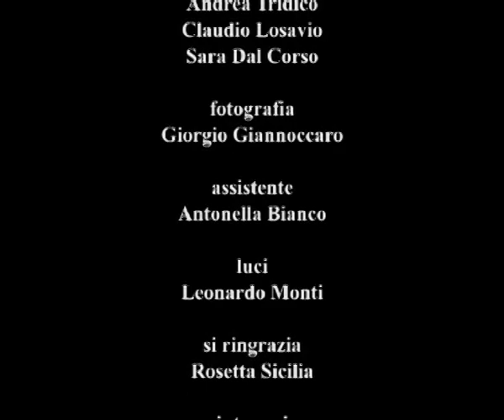ANTONELLO TRIDICO - raggio di sole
Canzone dedicata e tutte le persone che hanno difficoltà ad avere un figlio.